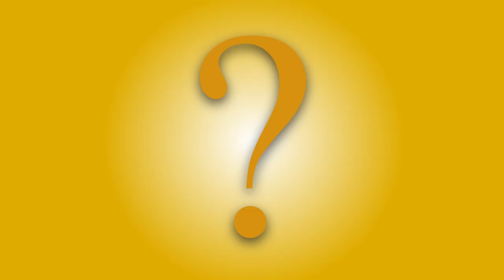إزاى - تكون باحث اءتمانى-الجزء الأول- (مسؤول تمويل ) متناهى الصغر متميز - مع خالد عوض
مهارات مسؤولى الاءتمان متناهى الصغر .الحلقه الاولى